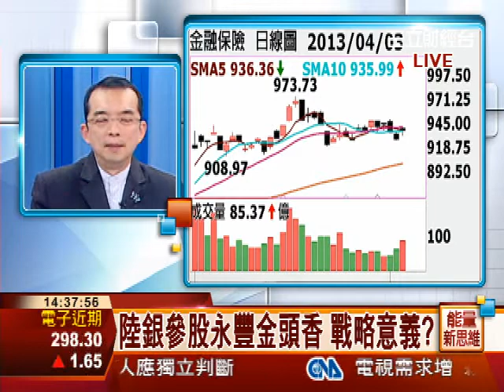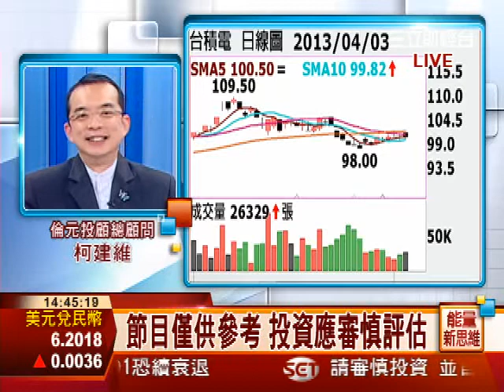0403台股4月中變盤? 金融股誰是下個永豐銀? | 能量新思維 | 三立財經台CH88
主播 范益華 vs. 倫元投顧總顧問 柯建維